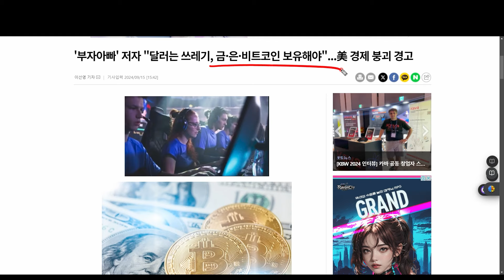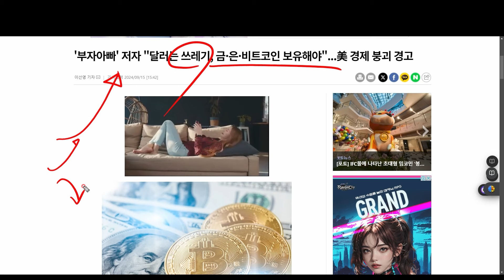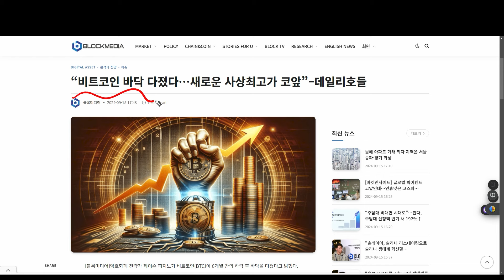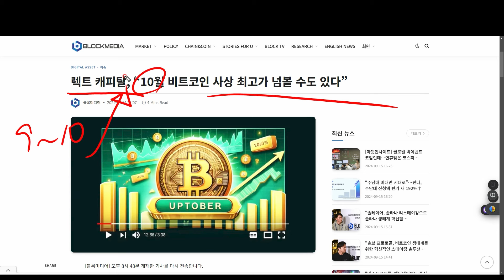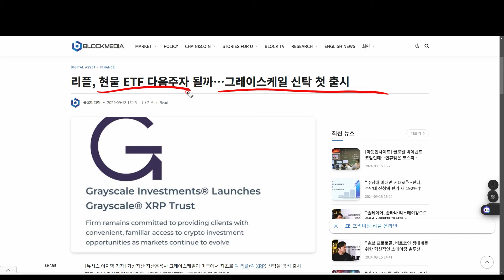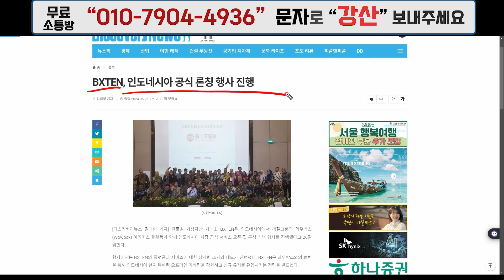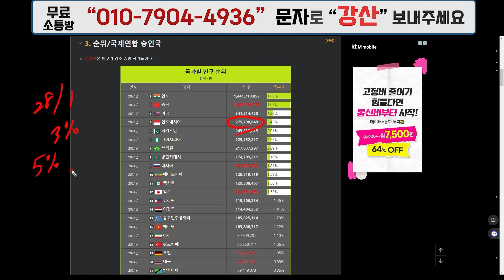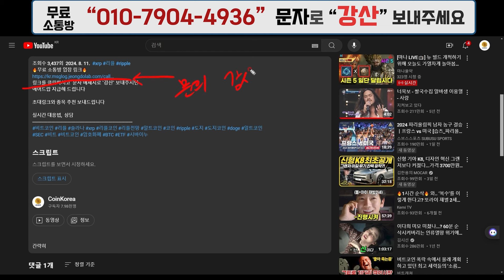xrp 신탁 공식 출시! 리플 현물 ETF 사상 최고가 ! 비트코인 이더리움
🔥무료 소통방 입장 링크🔥
링크를 클릭하시고  문자 메세지로 `강산` 보내주시면
에어드랍 및 초대링크와 종목 추천 보내드립니다